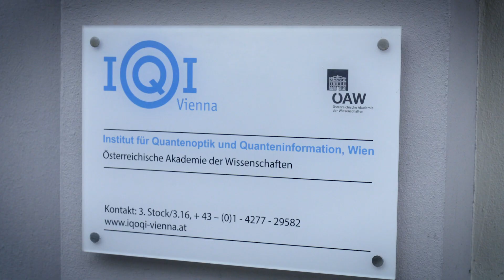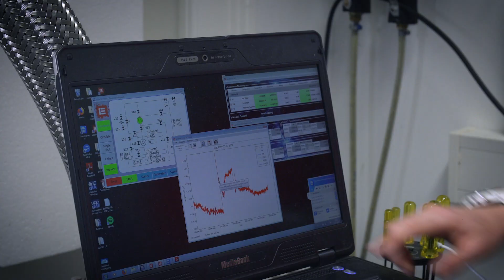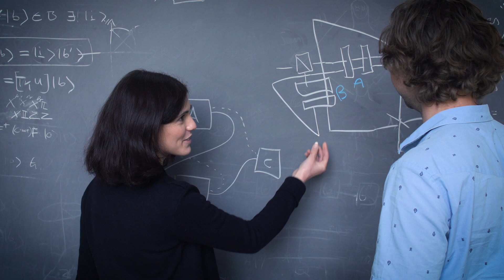Vienna Center for Quantum Science and Technology (VCQ)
VCQ - The next generation of quantum science.

Vienna is home to a large and vital quantum community with a diverse research and education programme. It builds on a long tradition in quantum science and joins together creative young minds with fresh ideas for theoretical and experimental scientific ventures. VCQ unites Vienna quantum science from four institutions under one joint umbrella. More than 200 scientists, PhD- and Master students are engaged in world-class research, from fundamental questions to applied quantum technologies. The PhD training within VCQ is spearheaded by the Vienna Doctoral Program on Complex Quantum Systems (CoQuS). The unique environment invites candidates from all over the world to pursue curiosity driven, topical, diverse and unconventional research.